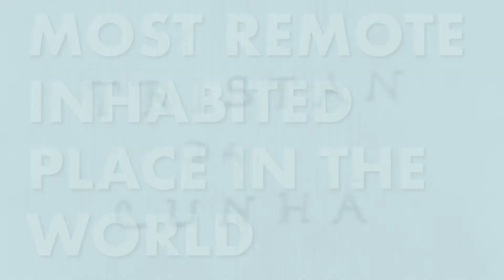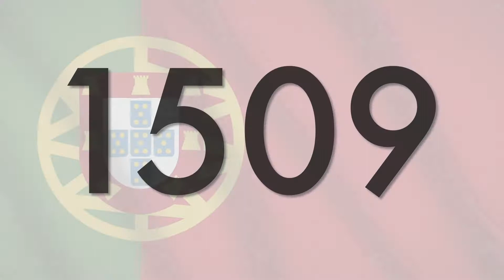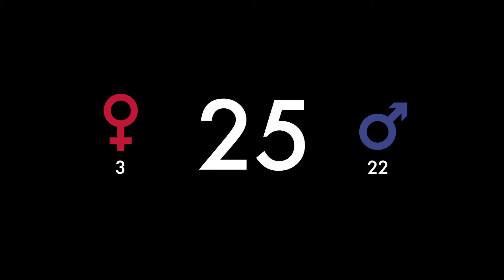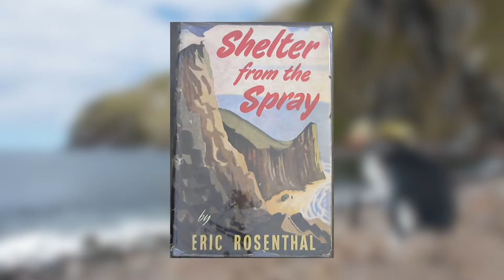Where Is the Most Remote Place on Earth? — Huh.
If you thought Andy Samberg was a lonely island, get a load of this. It's the most remote inhabited place on the planet. Wanna learn more about this Atlantic archipelago?